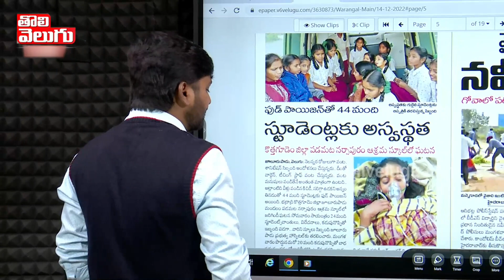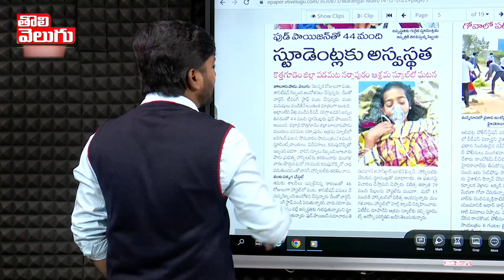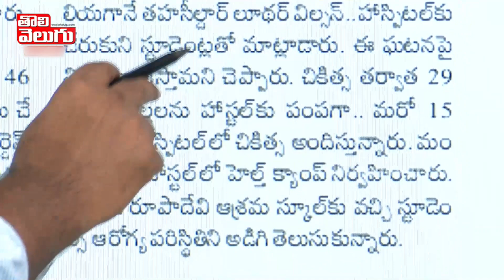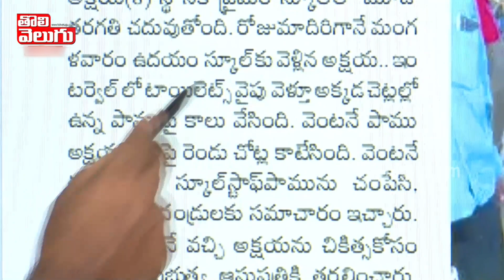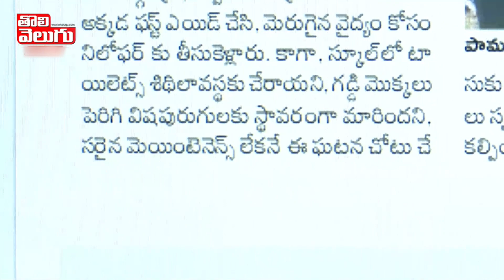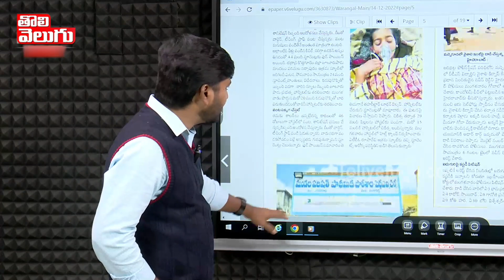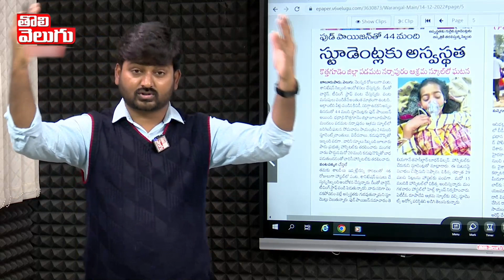Special Story On Gurukula and Govt Schools Condition | Tolivelugu TV